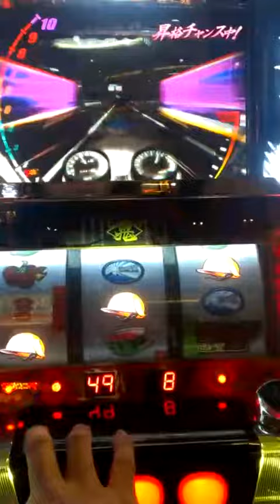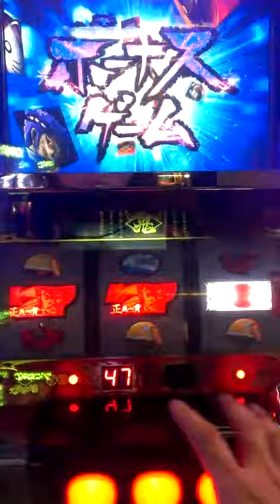鬼濱 爆走紅蓮隊必開演出!!!